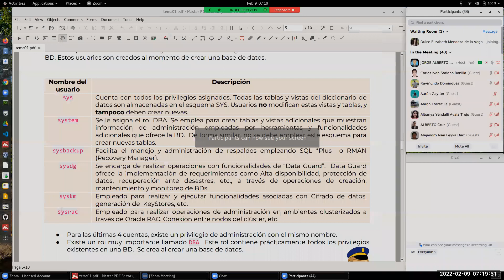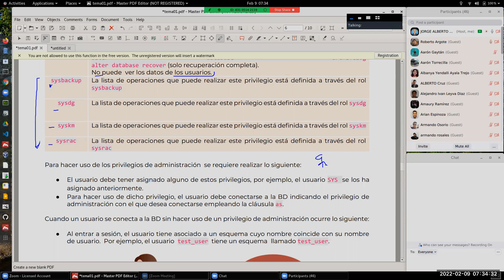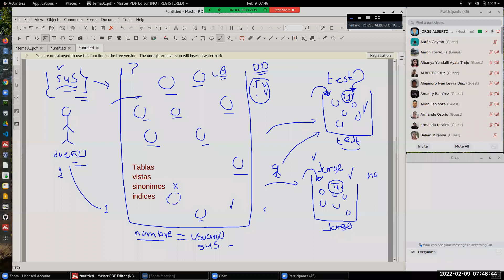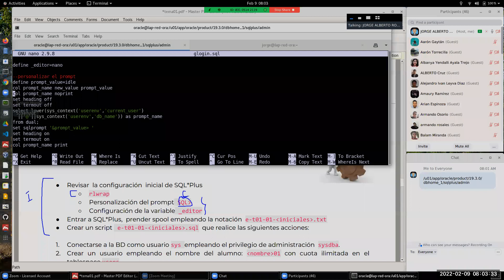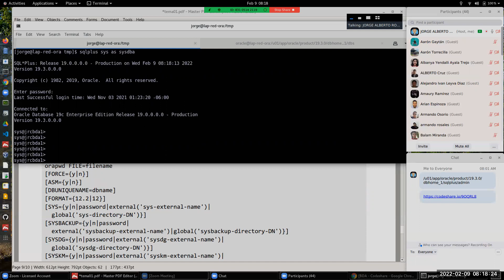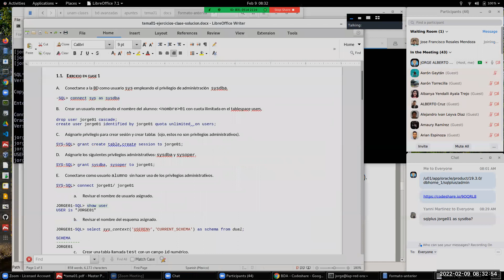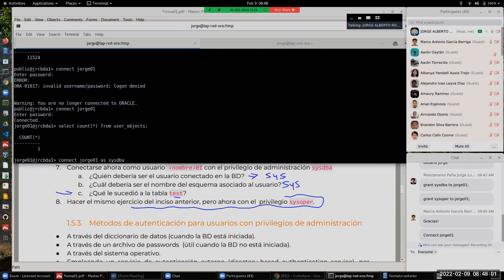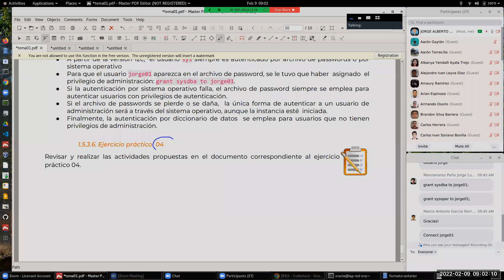BDA-CLASE-03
Tema 01
Usuarios administradores de una BD
Privilegios de administración
Concepto de esquema
Métodos de autenticación
Autenticación vía sistema operativo
Ejemplos en clase.